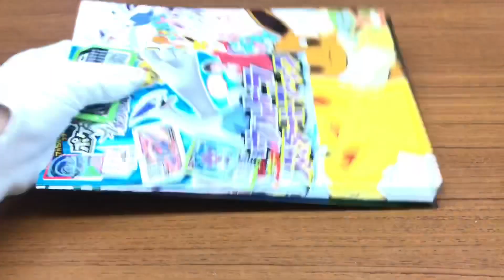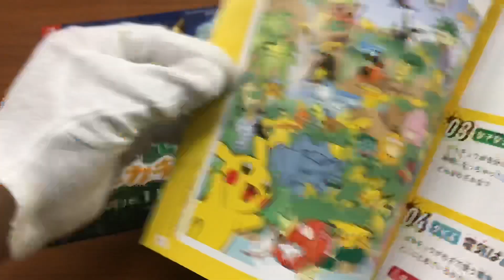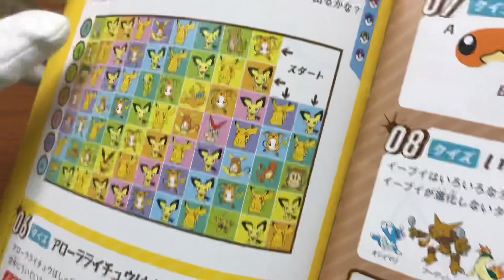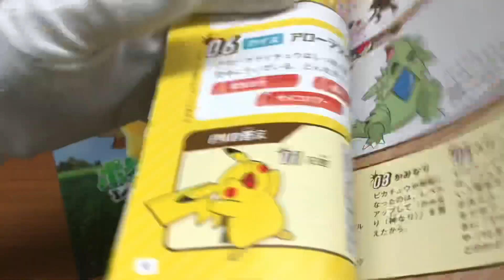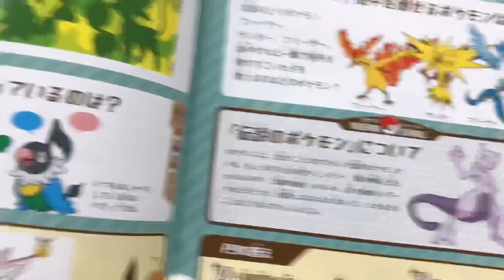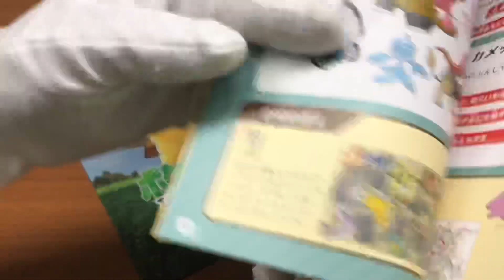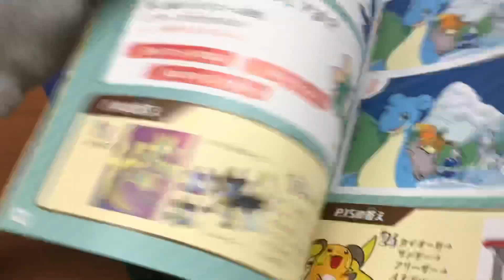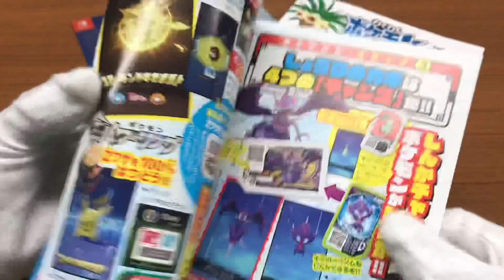【小学生以下限定！】ポケモンガオーレ ウルトラスタートブック ポケモンブック2018 ベベノム スペシャルディスク 間違い探し クイズ なぞなぞ pokemon book 2018